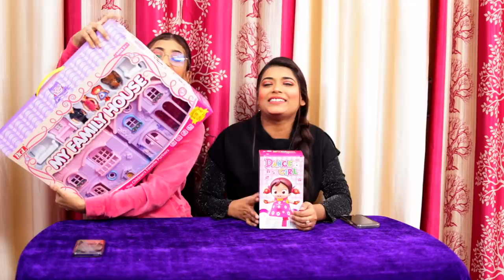Toys Switch Up Challenge | GIVEAWAY | SAMREEN ALI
THIS WAS JUST FOR FUN!